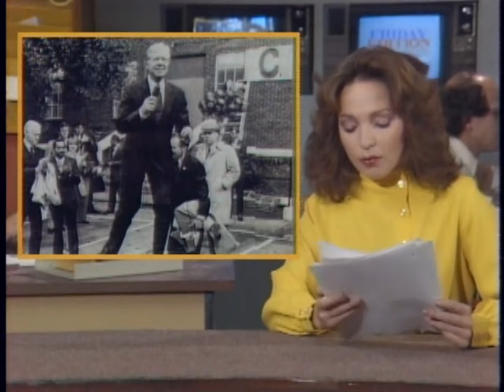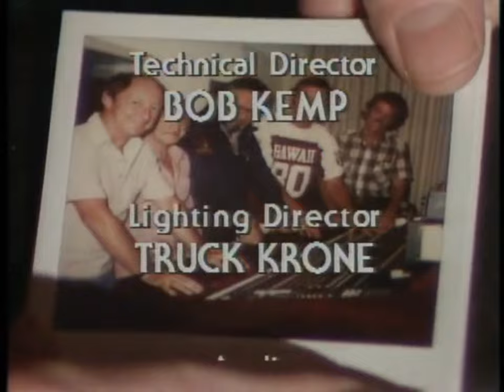Sketch Comedy Variety Show "Fridays" Season 2, Episode 9 Melanie Chartoff, Larry David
Fridays was a late-night live comedy show that aired on ABC on Friday nights from April 11, 1980, to April 23, 1982.

Technically a rival to Saturday Night Live, they aired on different days, so Fridays would not have interfered with SNL's time slot.

The program was ABC's attempt to duplicate the success of NBC's Saturday Night Live, which, at the time, was in its fifth and final season featuring the original "Not Ready for Primetime" cast, along with several writers (and SNL band leader at the time, Paul Shaffer) who had been promoted to feature player status, as well as newcomer Harry Shearer. Like SNL, Fridays featured popular musical guests and, beginning in the second season, celebrity guest hosts, some of whom had appeared on SNL before and after Fridays aired, such as Andy Kaufman, Billy Crystal, William Shatner, Mark Hamill, and George Carlin. (Carlin, who had hosted the very first SNL in 1975, was also Fridays' first official "guest host" in 1981.)

--From Wikipedia

Some of the cast members went on to have successful careers.

Melanie Chartoff is most well known these days as the voice of Didi Pickles of the animated show, "Rugrats"

Michael Richards is most well known for his role as Kramer in the sitcom, "Seinfeld".

Rich Hall went on to other projects and shows, such as joining SNL for the 82-84 seasons, HBO's "Not Necessarily the News", and wrote several popular humor books in the 80's; "Sniglets: Words That Aren't In the Dictionary, But Should Be."

Larry David is now well known for the sitcom "Curb Your Enthusiasm"

There is no host for this episode.

The musical guest is The Busboys (but their sequences do not appear in this episode. If and when we can get a more complete copy of this episode, we will share!)

This episode includes "Star Wars Memories," "The Elephant Joke Man," "The Golden Boy Wrestlers: Out at the Bar," another Tom Kramer short film, "Ice Skating Convicts," "The Brotherhood of the Men Who Hum Between Words IV," and more!